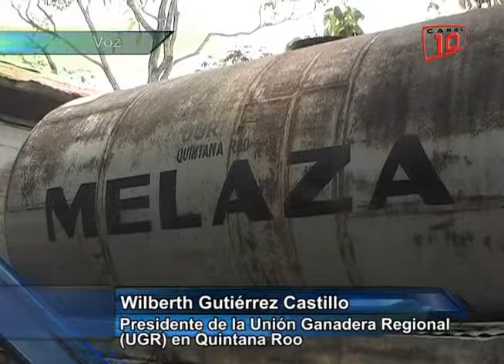Chetumal: Q. Roo podría quedarse si ganado bovino